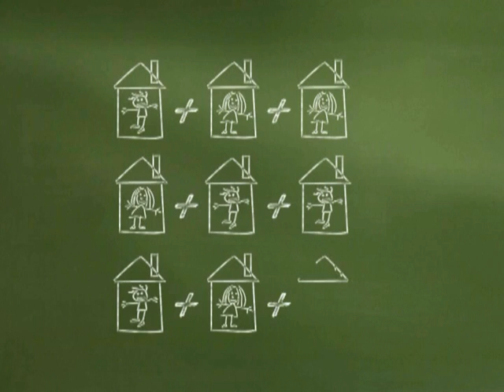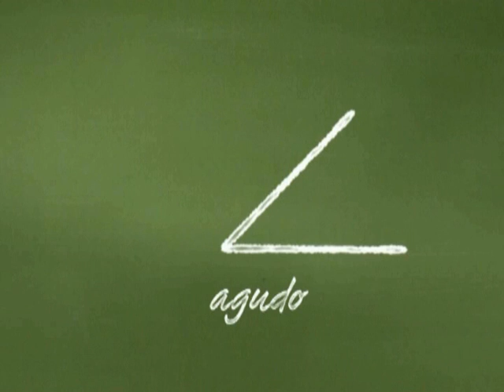"Todos los chicos deben tener acceso a la educación inicial y a las expresiones culturales"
Campaña que tiene por propósito sensibilizar y movilizar a la sociedad en torno a la importancia del acceso de los niños y niñas a la educación inicial y a los bienes culturales en la primera infancia.